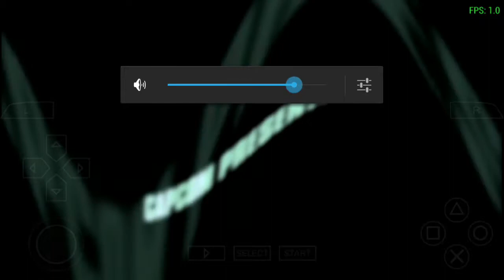Megaman Maverick Hunter X - PSP - GPD XD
Excelente  versão de Megaman X para o PSP rodando perfeitamente no GPD XD.  Emulador PPSSPP Gold. Agradecimentos aos amigos do grupo GPD XD Brasil do Facebook.